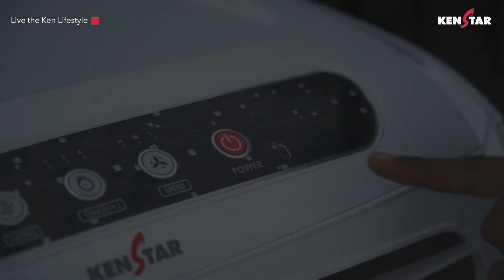Kenstar Snowcool 90 Air Cooler